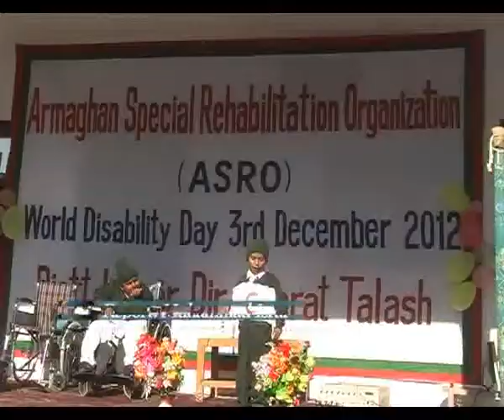Diseable Day Taqreeb by Israr Lower Dir 00